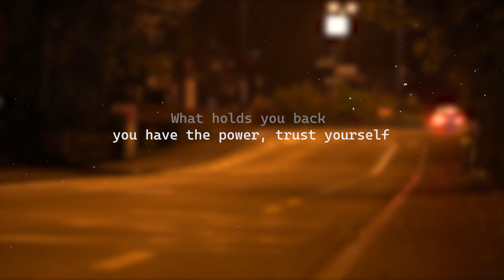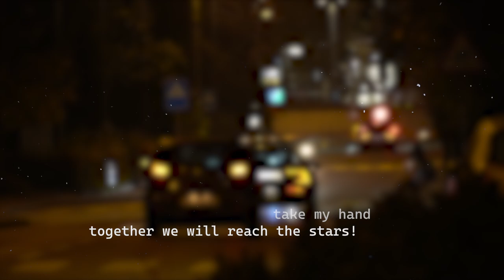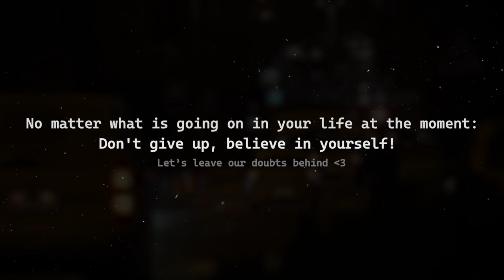Doubts - EwigMusic (Official Lyrics Video)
Get your own soundtrack and send me a request via mail:
► info(at)ewigmusic.de

🎼Lyrics:
Do you see the light, from the other side of the sea
shining through the night, it's calling us, just you and me

What holds you back, you have the power, trust yourself
Let your dreams take flight, there is no reason left to hide

so... take my hand, together we will reach the stars!
we will shine, so let's leave our doubts behind
take my hand, together we will reach the stars!

look to the sky, the stars guide us to our dreams
No matter where we are, we will always be united like a team

The universe, embraces us in it's glowing light,
Together we will shine, through this endless night.

Produced and composed by EwigMusic

In order to use the song, a link to the originalvideo is required.